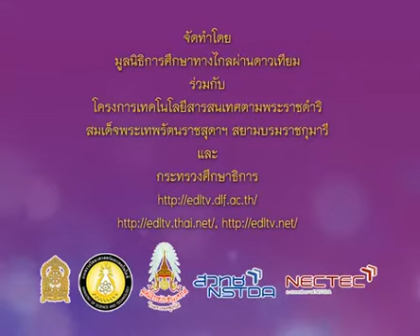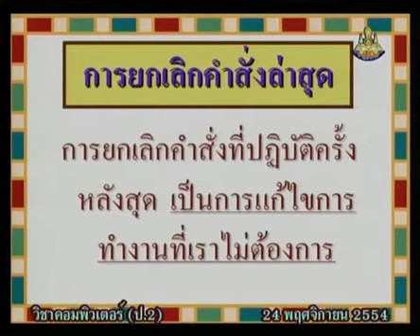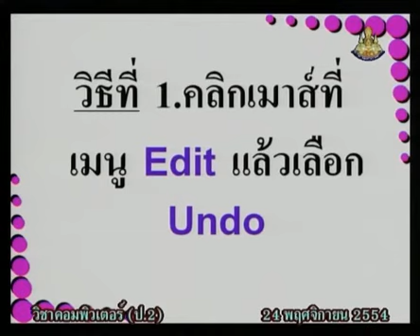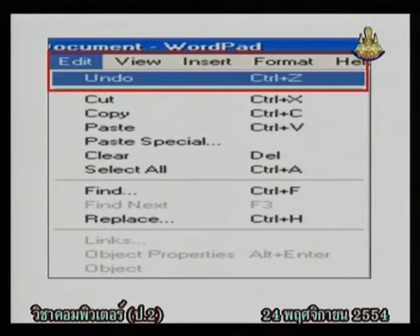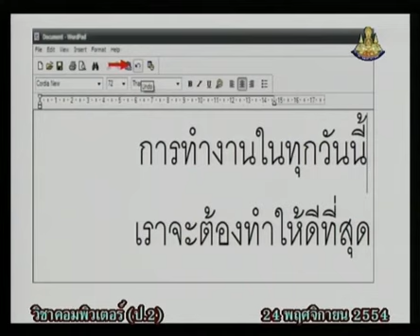077+comp2+dltv54+541124+A+การยกเลิกคำสั่ง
สไลด์ การยกเลิกคำสั่ง และแทรกเวลาวันที่เวิร์ดแพด
สไลด์ การยกเลิกคำสั่ง และแทรกเวลาวันที่เวิร์ดแพด (1 หน้า)
สไลด์ การยกเลิกคำสั่ง และแทรกเวลาวันที่เวิร์ดแพด (4 หน้า)